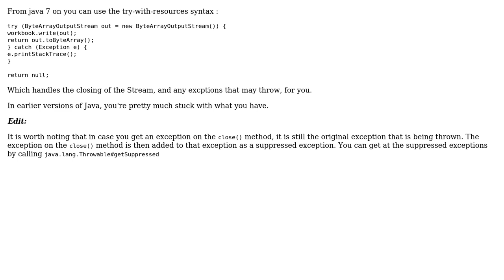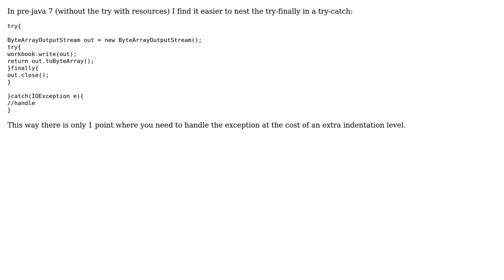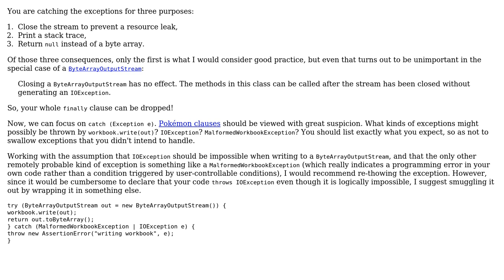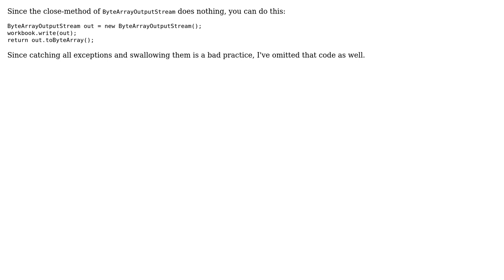Code Review: Java Stream Exception Handling (5 Solutions!!)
Code Review: Java Stream Exception Handling

With thanks & praise to God, and with thanks to the many people who have made this project possible! | Content (except music & images) licensed under CC BY-SA | Music | Images & others | With thanks to user Tobb user ratchet freak user KirdApe user Jafar Ali user bowmore user 200_success and the Stack Exchange Network Trademarks are property of their respective owners. You are responsible for your own actions.